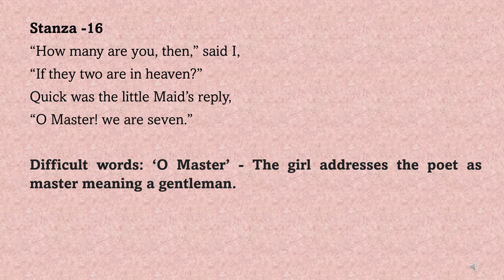William Wordswoth's poem 'We Are Seven' stanza 16 explanation (CCS UNIVERSITY BA II ENGLISH)